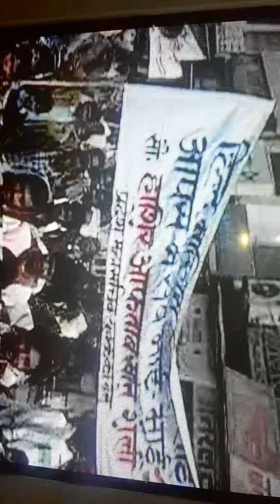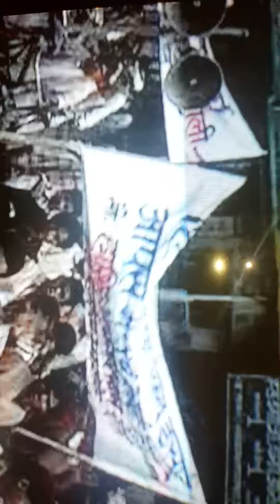1 जनवरी सन 1999-हिंदू मुस्लिम एकता रैली-हाशिर आफताब शेली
1 जनवरी सन 1999 में हिंदू मुस्लिम एकता जुलूस आजमगढ़